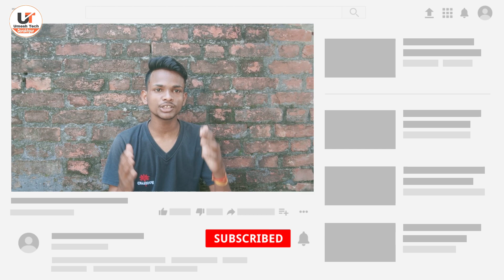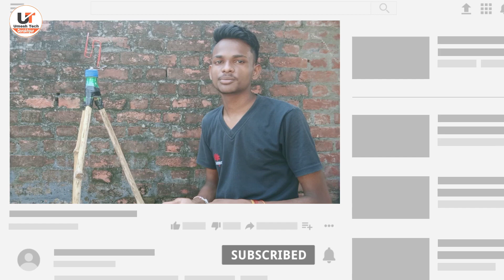Tripod Kaise Banaye | घर पर ट्राइपॉड कैसे बनाएं | How To Make Tripod At Home